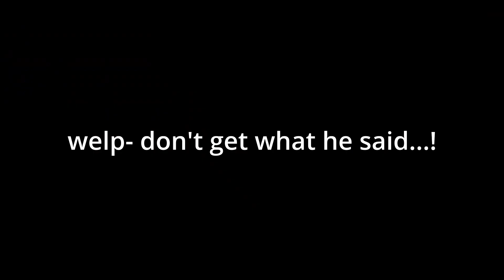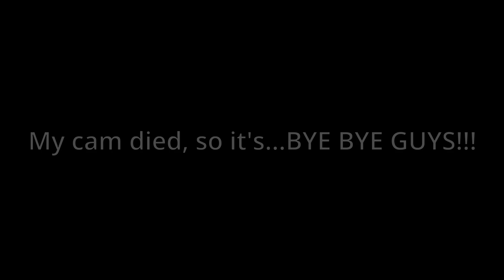It's raining Valorant!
Support Me!